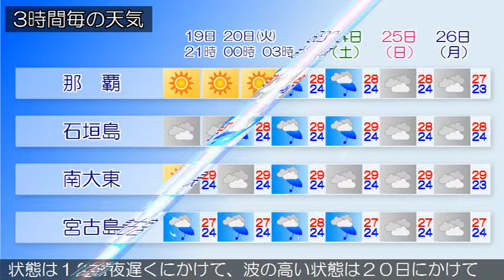2015/10/19 沖縄地方の天気予報 夕